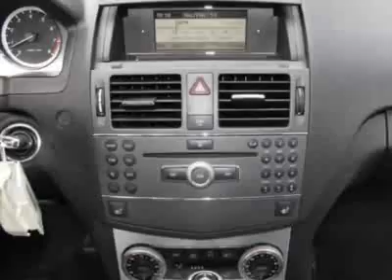2010 Mercedes-Benz C-Class C300 4MATIC Sedan - Germantown, MD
EuroMotorcars Germantown, Germantown, MD - Mercedes-Benz C-Class C300 4MATIC